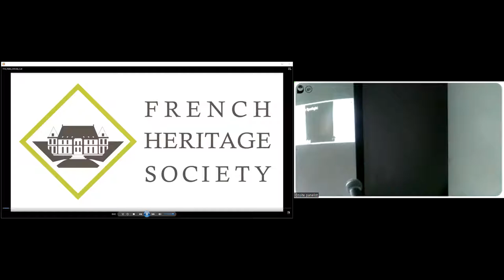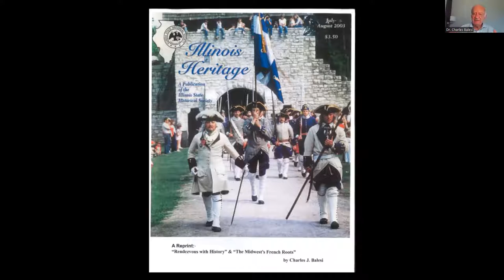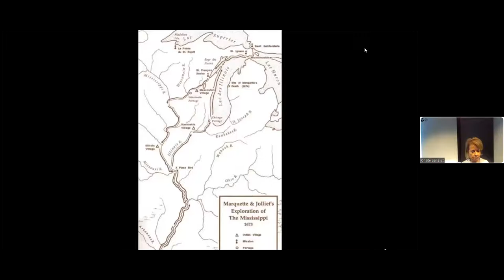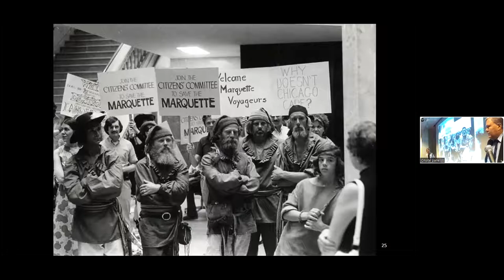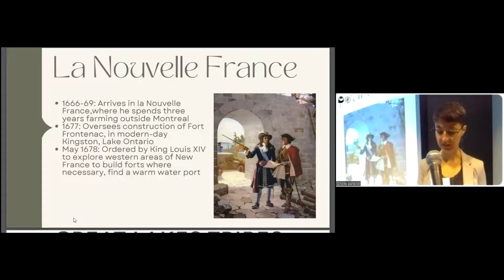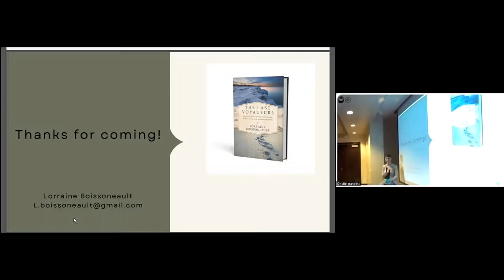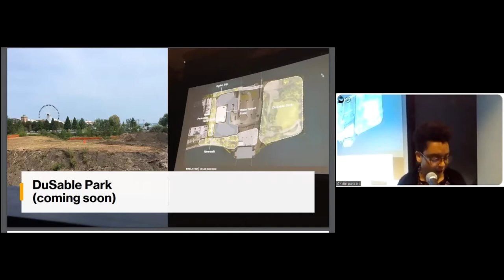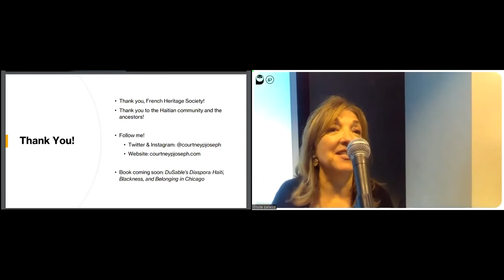FHS Chicago: Hidden in Plain Sight Conference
On Sunday, October 2nd, the FHS Chicago Chapter welcomed in-person and virtual guests for a conference exploring elements of French heritage present throughout Chicago